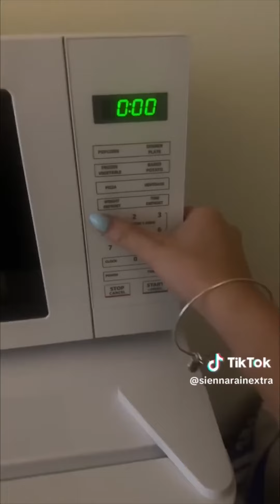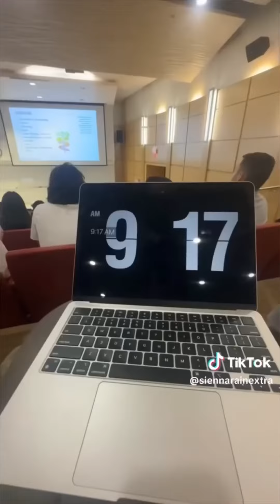GRWM ( Get Ready With Me ) ❤️Makeup Tutorial TikTok Compilation 2024 #158